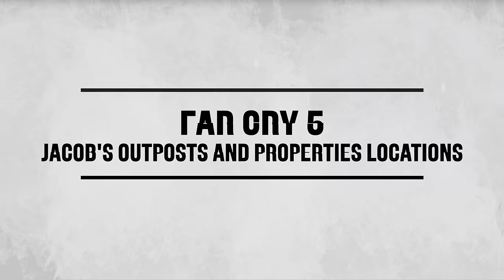Far Cry 5 Cult Outposts / Cult Properties Locations in Jacob's Region Whitetail Mountains Map Video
Far Cry 5 All Cult Outposts / Cult Properties Locations Jacob's Region Whitetail Mountains (Map Video)

This guide shows you all Cult Outposts / Cult Properties Locations in Jacob's Region Whitetail Mountains (Map Video)
Far Cry 5 has no tower system anymore, you have to find all locations by yourself. Here are the 4 Cult Outposts and 10 cult properties locations from Jacob's region as map video!

Achievements / Trophies: